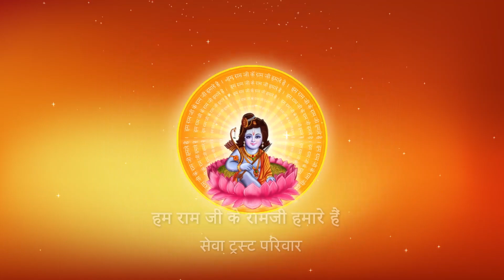दो पुण्य और दो पाप आपके साथ कैसे जुड़ जाते है ? I Pujya Prembhushanji Maharaj I Balrampur Gardens I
Katha Summary:
दो पुण्य और दो पाप आपके साथ कैसे जुड़ जाते है ?  Balrampur Gardens katha
Pujyashri’s Ram Katha in Balrampur Gardens

II*II*II*II*II*II*II*II*II*II*II*II*II*II*II*II*II*II*II*II*II*II*II*II*II*II*II*II*II*II*II*II*II*II*II*II*II*II*II*II*II*II*II*II*II*II